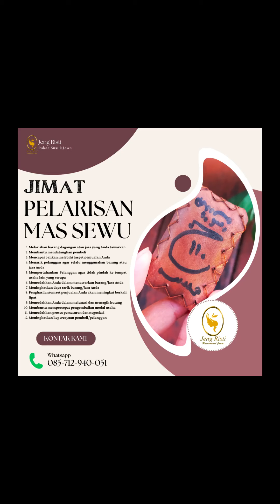doa pelarisan islami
Untuk Info Pemaharan atau Konsultasi seputar pasang susuk, masalah asmara, masalah rumah tangga, ilmu pengasihan, dan pesugihan.
Silahkan Whatsapp / SMS / Telepon : 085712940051

Ikuti juga Channel Telegram Jeng Risti Untuk mendapatkan info terbaru seputar ilmu spiritual serta amalan dan doa untuk kelancaran hidup kita, Klik

Anda juga bisa Mendapatkan Gratis Ebook Mantra Segala Hajat Ekslusif Dari Jeng Risti Klik